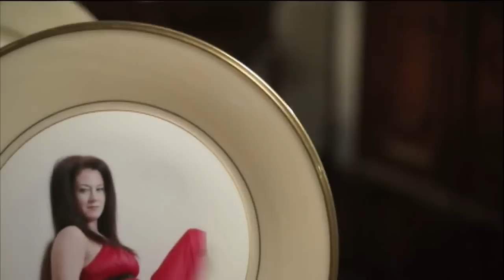Billy Dee Williams Tiger Woods Collectible Plates.mp4